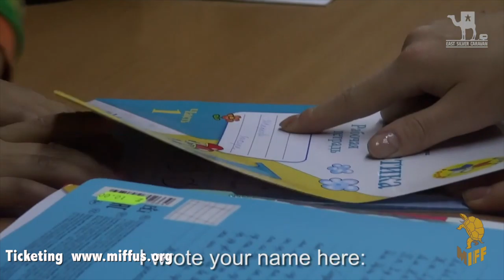【How Big】2019 MIFF Official Selection